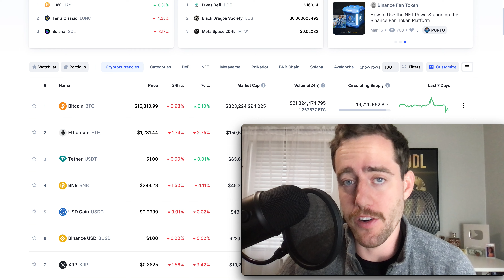Top 3 Mistakes When Transfering Crypto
Invest in stock via moomoo, get $10 cashback + up to 15 Free stocks (up to A$50 cashback for Australian):

Want to know exactly what I'm buying in stocks/crypto right when I buy? Get every buy/sell I make in real time and give updates on the market twice a day!